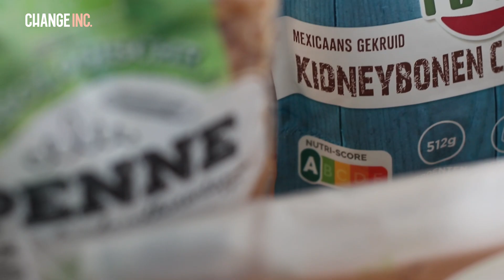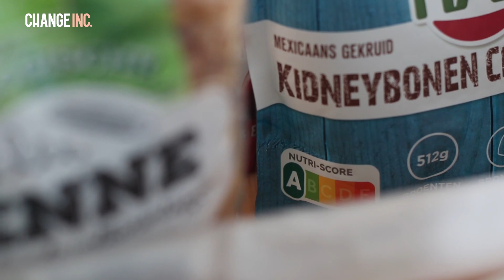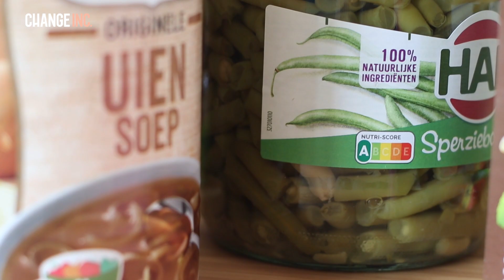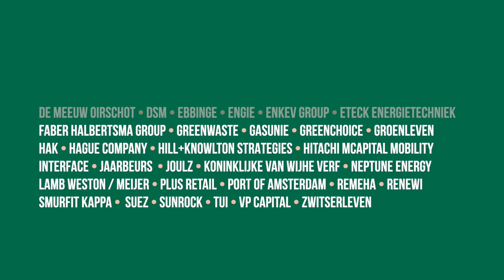Het woud aan voedselkeurmerken: van 100 naar 1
Keurmerken, labels, bedrijfs- en paraplulogo’s. Bij een bezoek aan de supermarkt kom je er ongemerkt wel honderden tegen. Ze zijn er om de consument te helpen bij het maken van een duurzamere en gezondere keuze. Maar hoe maak je zo’n keuze, als er zo veel verschillende keurmerken zijn? En als het voor de consument al zo lastig is, hoe kiezen ondernemers welk keurmerk bij hun product past?

“Consumenten gebruiken ongeveer een halve seconde om een keuze te maken”, zegt hoogleraar Voeding en Gezondheid Jaap Seidell. Met al die verschillende keurmerken is het bijna onmogelijk om een duurzame en gezonde keuze te maken. “Als bewuste consument wil je dan het liefst één logo waaruit blijkt dat dit product oké is.”

Wil je op de hoogte blijven van alle duurzame ontwikkelingen? Schrijf je in voor onze nieuwsbrief op Change.inc